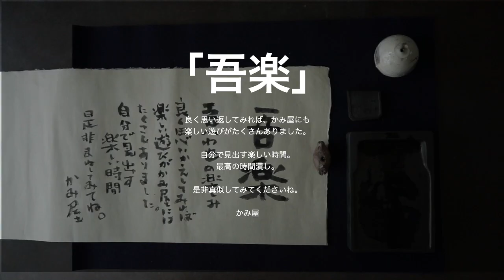墨で題字を書いてみた！（「吾楽」其の一） | Writing a title with ink and paper! (Goraku No.1)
株式会社かみ屋がお届けする、新しい企画
其の名も「吾楽（ごらく）」
吾（われ）楽しむと書いて吾楽。

江戸時代までの日本人は自由な移動は制限され、普段いる場所で工夫を凝らして「ただの時間」を「楽しい時間」に変えてきました。大掛かりな装置も移動も必要ない。机の上で、頭の中で育む遊び。かみ屋で日常行われている、様々な遊びを、少しずつご紹介できればと思っています。

あくまで「遊び」なので、難しい「型」や「規則」はありません。
あまりお行儀悪くならない程度に、やっていこうと思います。
「吾楽」でご紹介する遊びは、テレビゲームのようなゴールもなく、「もっとこうしたい」「もっと上手に」「もっと、もっと」の連続で永遠に遊ぶことができす。

飽きたら別の遊びに、気が向いたらまた戻ってくる。
風の吹くまま、気の向くままに、始めてみてください。

ここからは商売のお知らせですが、使用しているもののほとんどは、お買い求めいただけます。そのご紹介も含んで動画を作成しています。下記のようなサイトをご用意していますので、詳しい情報はそちらをご覧ください。

かみ屋の事業やお知らせ、展覧会情報などを掲載しています。

かみ屋の日常風景や裏側、商品などの写真を不定期更新しています。

日常使いできるもの、墨・筆などの文房具、書籍などの商品・作品を中心に取り扱っています。また東京日本橋の店舗では、掲載されている商品・作品をお手にとってご覧いただくことができます。実際に見てみないとわからない場合やお近くにお越しの際には、ぜひお立ち寄りください。

世界中のギャラリーの作品を閲覧できるオンライン展覧会。かみ屋online storeで扱っている商品・作品のほか、オンラインストアで扱うことが難しい、大きなものや高額商品・作品帯を中心に掲載しています。掲載されている商品・作品はお問合わせをしていただくことで購入可能です。

今年中止になってしまったアートフェア東京2020に出展を予定していた作品のオンライン展覧会。かみ屋だけでなく他のギャラリーについてもご覧いただけます。ギャラリー出店型アートECモール「ART SCENES」内の企画です。

それでは！

かみ屋中の人